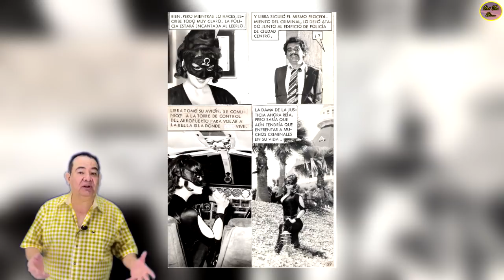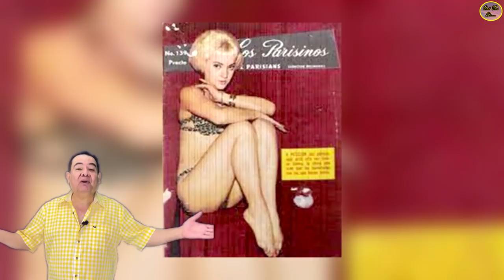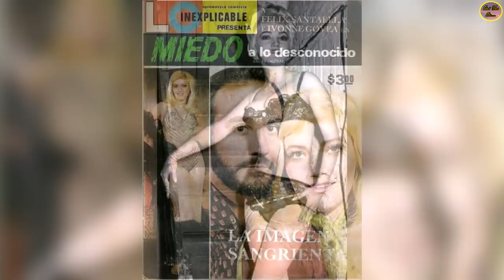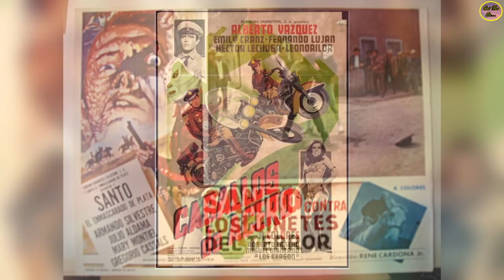QUÉ FUE DE …IVONNE GOVEA, BELLA ACTRIZ Y VEDETTE QUE TAMBIEN ERA UNA CIENTÍFICA SOBRESALIENTE